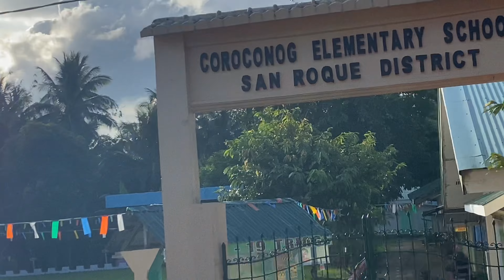Barangay Coroconog San Roque Northern Samar Vacation 2022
Music: ABS-CBN Christmas ID 2022 Lyric Video Editing Team: Lyric video main editor Glenn James Albaytar, Motion graphics artist Karlo Emmanuel Victoriano and graphic artist Raphael Laureta, headed by Alfie Landayan.